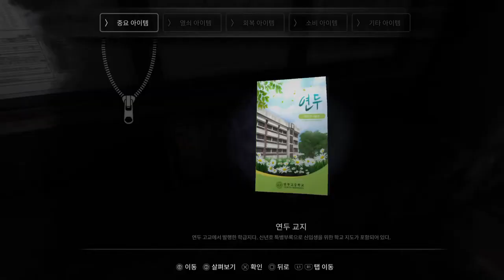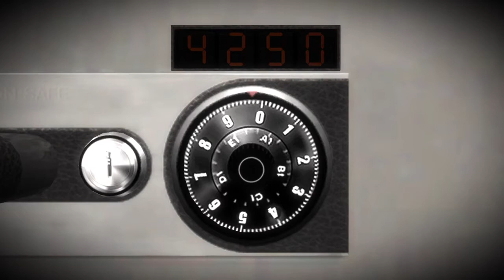화이트데이 유지민 루트로 해보기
화이트데이: 학교라는 이름의 미궁